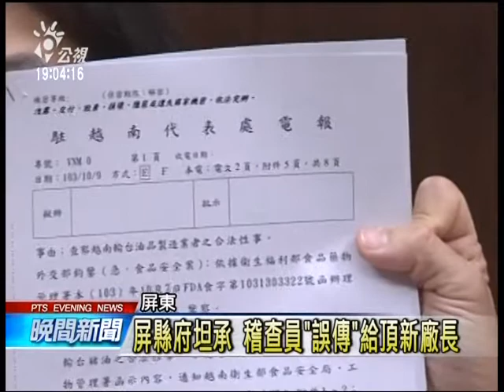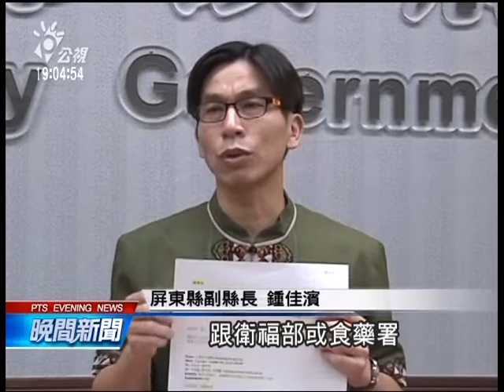延押魏關鍵 檢提衛福部密件流味全 20141031 公視晚間